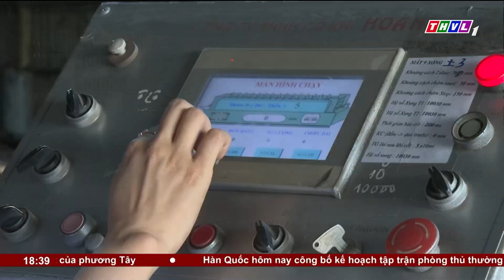Doanh nhân Vĩnh Long vượt khó – phát triển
Thời gian qua, với những tác động của nền kinh tế thế giới … nhiều doanh nghiệp trên địa bàn tỉnh đã gặp không ít khó khăn trong hoạt động sản xuất – kinh doanh. Song với sự quan tâm, hỗ trợ tích của Tỉnh ủy, UBND tỉnh, các ngành, các cấp cùng quyết tâm vượt khó – vươn lên nhiều doanh nghiệp, doanh nhân trên địa bàn tỉnh đã từng bước vượt qua khó khăn- thách thức, duy trì hiệu quả hoạt động sản xuất kinh doanh và tiếp tục có những đóng góp tích cực vào phát triển kinh tế - xã hội tại địa phương.

⬇️⬇️⬇️ Tải THVL Audio để nghe đầy đủ